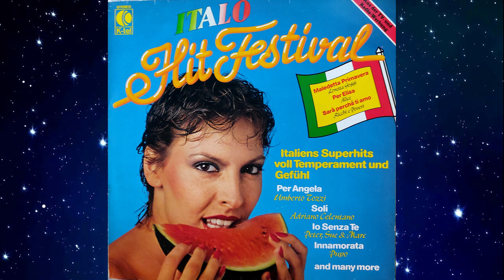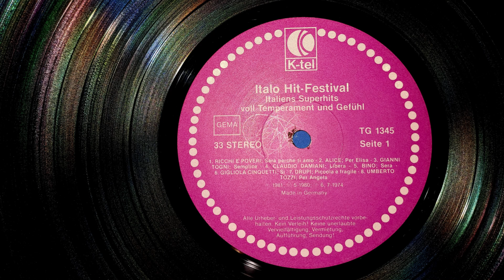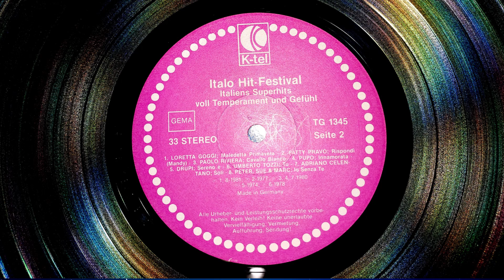Paolo Riviera - Cavallo Bianco - 1980 LP remastered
Paolo Riviera - Cavallo Bianco (Magelli - Aglietti) - 1980 LP remastered (SM)
LP compilation  "Italo Hit - Festival" - 1981